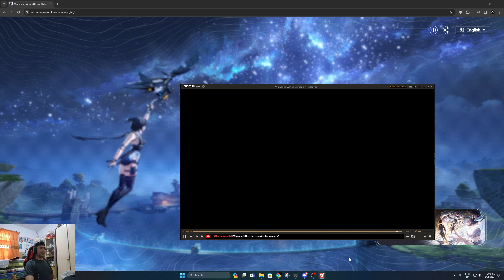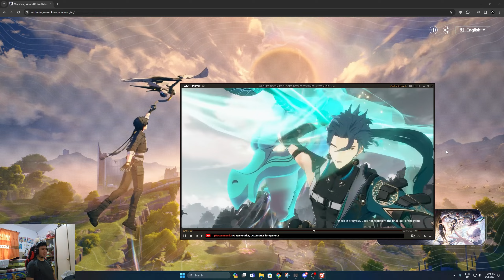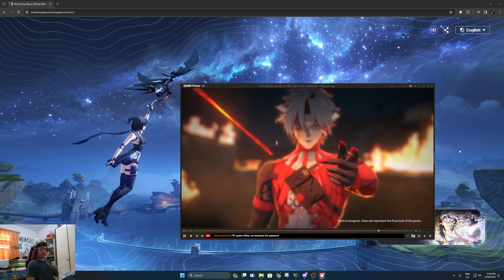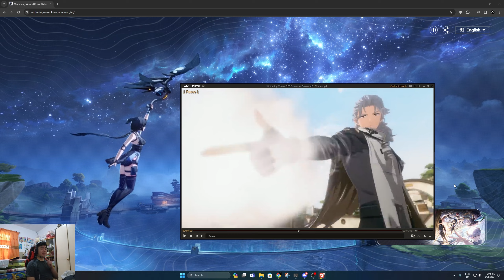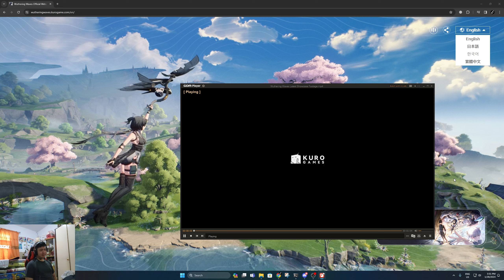GAME YANG BAKAL NGALAHIN GENSHIN??! | WUTHERING WAVES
Wuthering Waves Indonesia. Di video kali ini, gua mau nonton gameplay trailer  game wuthering waves.

Wuthering Waves adalah game Action-RPG Open World dimana developernya adalah Kuro Game dari China.

Nonton videonya sampai habis ya gess.

Semoga kalian enjoy dengan gameplaynya.

Timestamp:
00:00 Intro
01:05 Gameplay Trailer
02:10 CBT Gameplay Trailer
04:41 CBT Character Teaser
07:16 Footage Showcase
08:33 Penutup